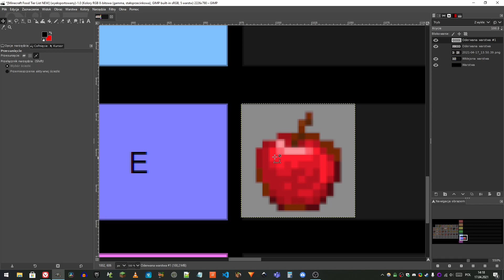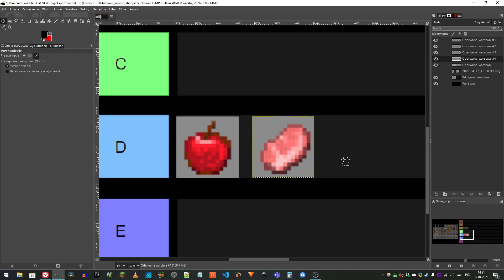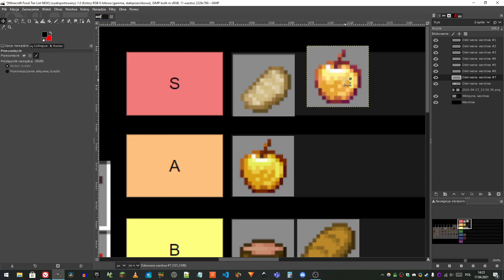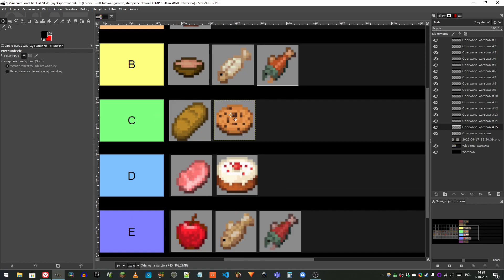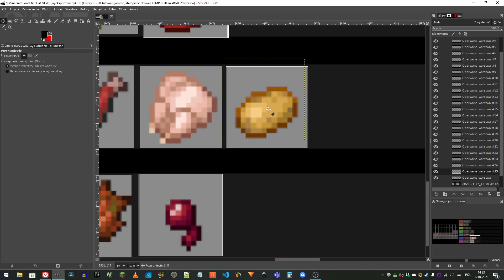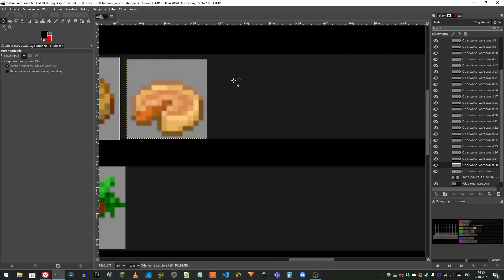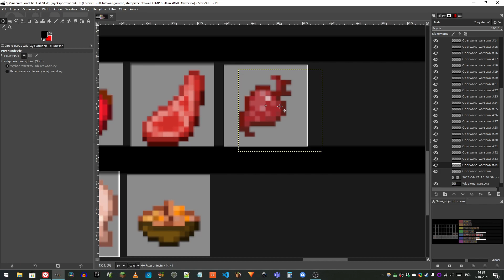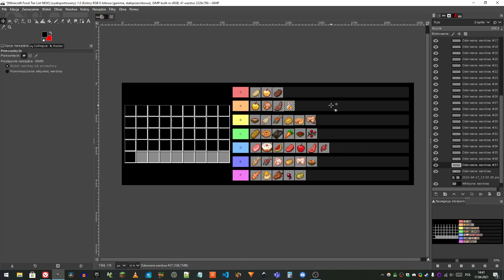Oceniam Jedzenie z Minecraft w Skali od S do F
W dzisiejszym odcinku będę oceniał jedzenie z Minecraft w skali od S do F (w liście poziomów - tier list). Nie jest to odcinek z żadnej serii, ale jeśli chcecie żebym zmienił to w regularną serię na moim kanale, to możecie napisać w komentarzu i mogę ocenić też inne rzeczy z Minecraft. Jeśli ktoś nie zgadza się z moim finalnym werdyktem, proszę napisać w komentarzu razem z powodem dlaczego.